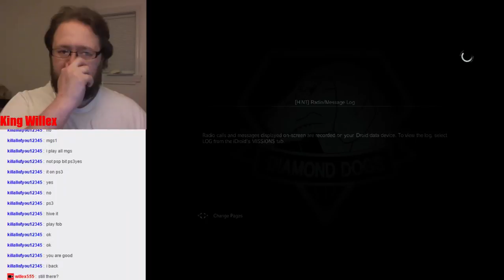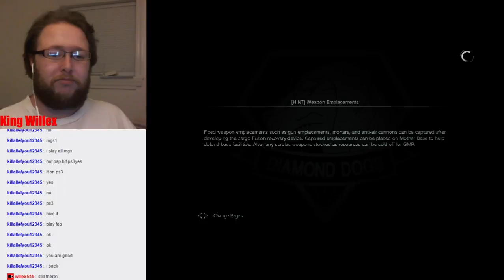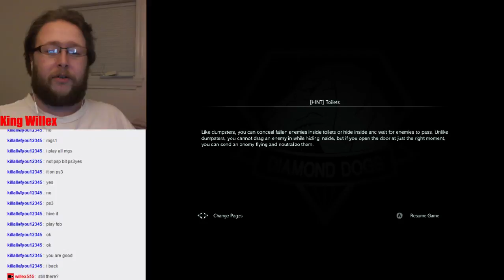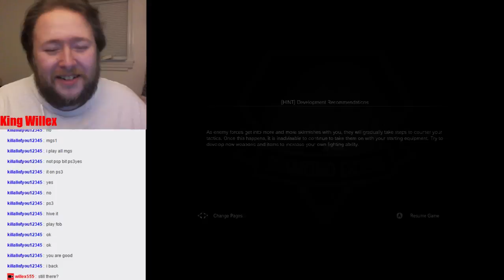Steam Stream: MGS5 The Phantom Pain 010 part 1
So We need a blueprint from this mission how ever we didn't get the right one but we did get one that we still need how ever next episode we'll pick up what we need when we get back to this. Hopefully we can get it done right next time around.